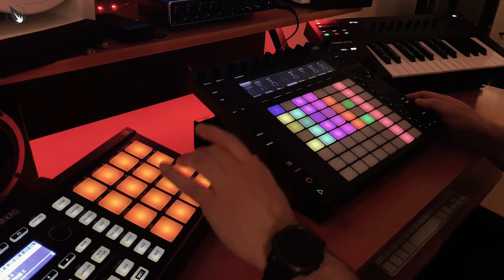Synth Wave Performance on Ableton Push 2 with Arturia Soft Synths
Not completely sure what genre this is, synth wave, dark wave? Maybe just electro? Flailed about on the keyboard a bit this time, it's definitely not my instrument!
Monarch on bass, everything else is Arturia Pigments 3 and Arturia Analog Lab V. Bit of Gulffoss on the mix, then ran it through Ozone.